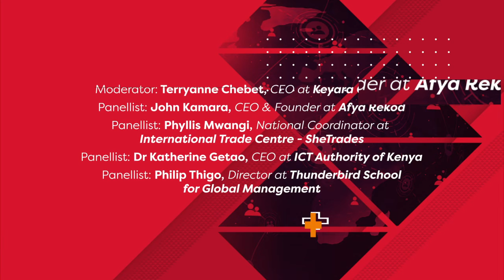East Africa's Response to the COVID-19 Outbreak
This panel discussion was first streamed during the virtual East Africa Com 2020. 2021's East Africa Com has gone virtual. The two-day event will continue to explore the most important topics across the themes of connectivity, digital inclusion, and disruptive technologies, whilst also uncovering the future of the region's tech ecosystem.